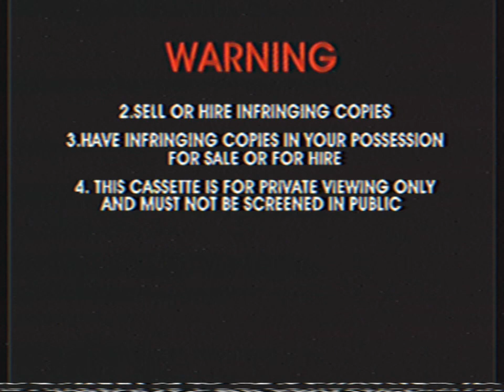Opening To The Lego Ninjago Movie 2017 VHS Australia